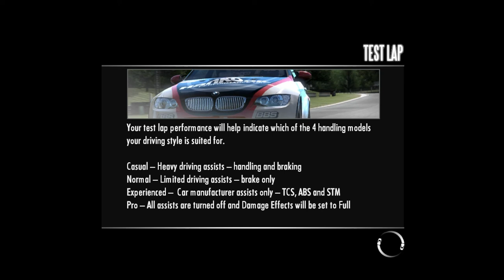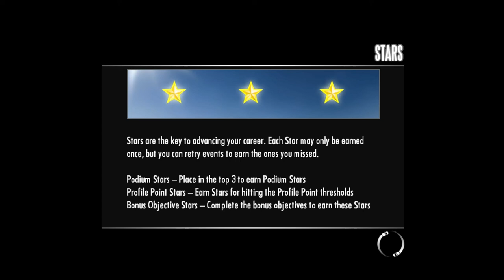2000 GT-R, i like this start - Need For Speed SHIFT - EP1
►New Let's Play. I couldn't bear Undercover so WE CONTINUE THE LADDER.

►STEAM GROUP IS LIVE, JOIN UP!

Players are thrust into the loud, visceral, intense, athletic experience of racing a car on the edge of control from the driver’s perspective through the combination of perception based G-forces, the hyper reality of the cockpit view, and the brutal experience of a first person crash dynamic. Need for Speed SHIFT features an accurate, accessible physics-based driving model that allows you to feel every impact, every change of track surface and every last bit of grip as you push yourself to the edge.